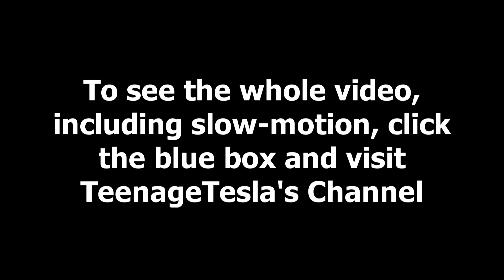Shooting Through a Door - 12 Gauge Shotgun Slugs - Mossberg 500 Pump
This is just a short piece of the whole vid. Visit my son's channel, TeenageTesla, to see the complete video, including slow-motion views.

Shooting Mossberg 500 12 Gauge shotgun firing target practice slugs through steel door water jugs blasting slow motion two cameras Winchester slug RamblinAround rambling vlog hd partner